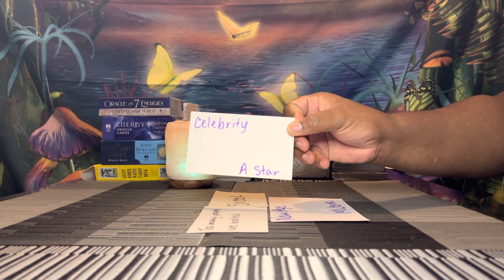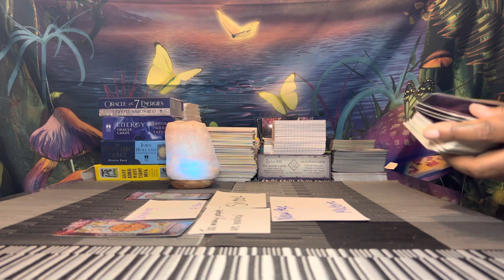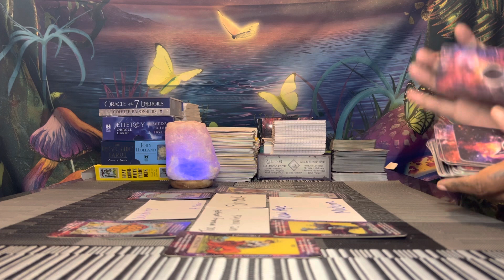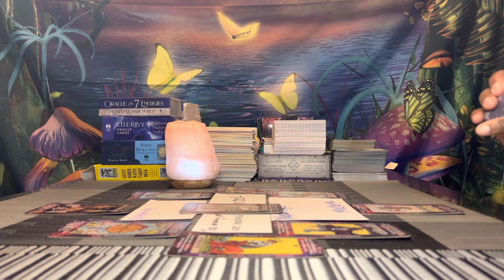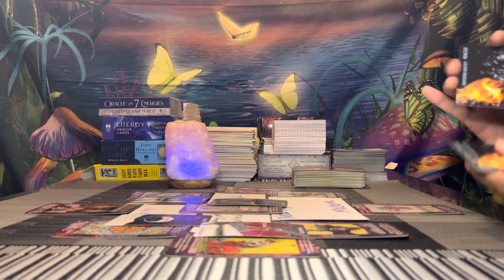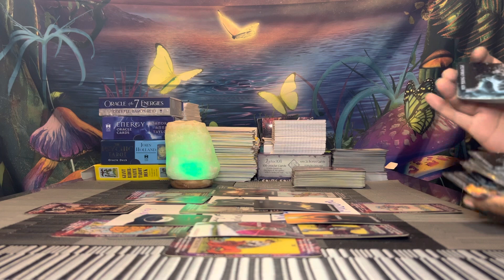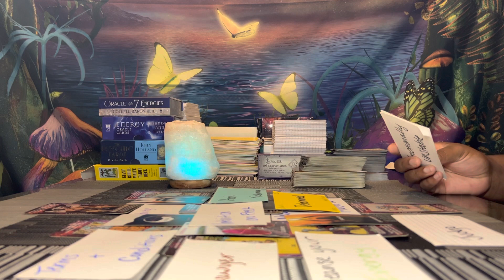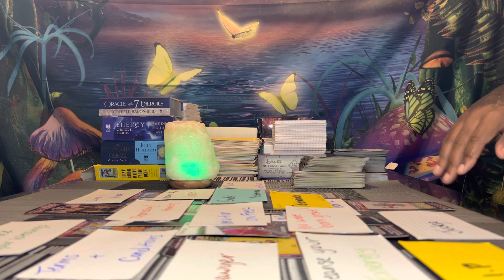YOU’RE GONNA SHOCK ALOT OF PEOPLE WITH THIS CELEBRITY STATUS 🌟😮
Thanks for clicking on my channel. I’m a truth seeker and truth speaker. Please only take what resonates and leave the rest. I truly appreciate your support!

🎶 Songs Mentioned:
🔥 Boyz in Motion
🔥 Michael Jackson - Don’t Stop til you get enough
🔥 J Cole - Dollar and a dream III
🔥 Kanye West - Jesus Walks
🔥 Georgia Florida Line / Bebe Rehxa - Meant to be